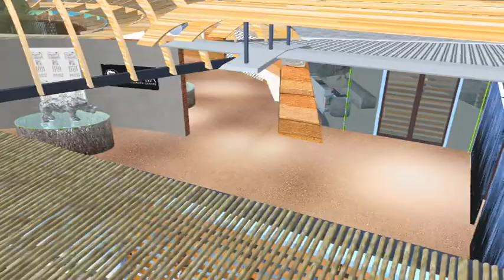ANDERSSONS RUNNIG TRACK AND PYLON SIGNAGE